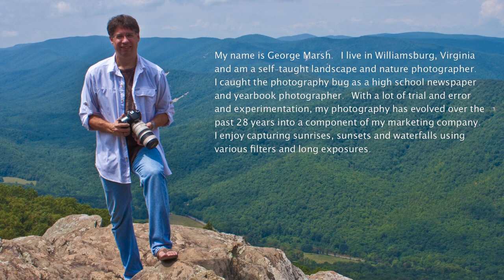George Marsh Photography anticipates a great first impression using 22Social!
George Marsh with George Marsh Photography from Williamsburg, Virginia is very anxious to use 22Social to announce a new signature image series product which will include his photography. George's mantra is... "You never get a second chance for a first impression!" and feels 22Social will provide a spectacular first impression on Facebook and mobile smartphones around the world! watch the short video and then request the app to be updated on any new news 22Social will be available to the public August 22, 2012 at 2:22pm PST!